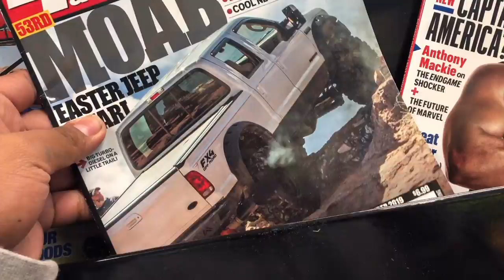OH GOD HURRICANE DORIAN CELEBRATING BIRTHDAY GIRL!!! VLOG #4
Baby Sister Birthday on the day of HURRICANE DORIAN.
Musician: Chris Janson